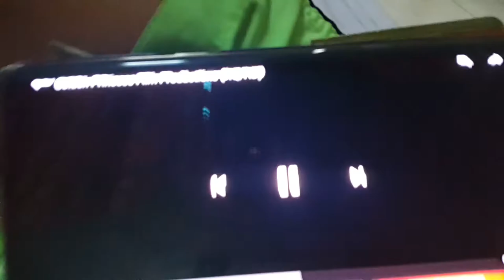Ocean Shores/Golden Princess Logos (1990)